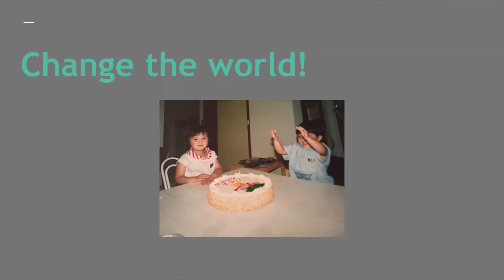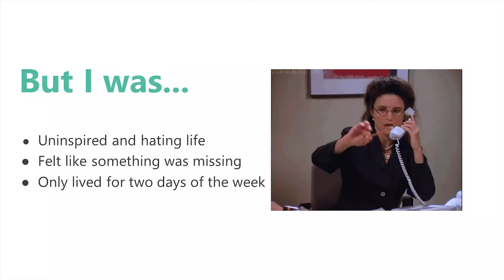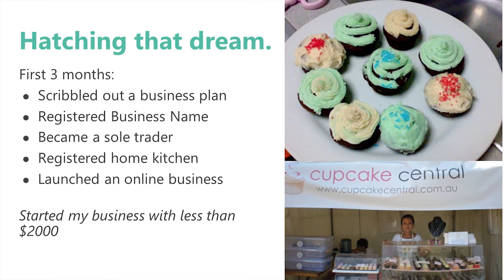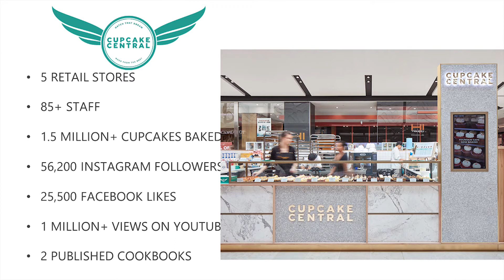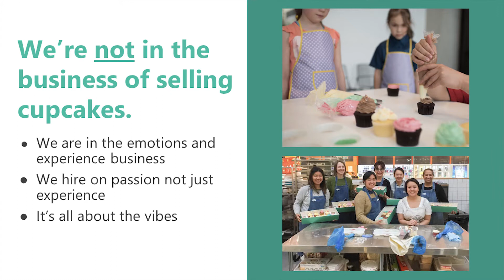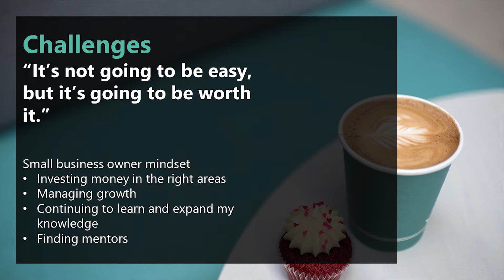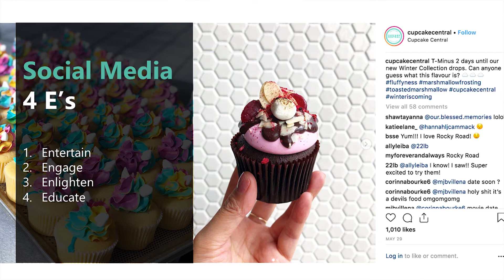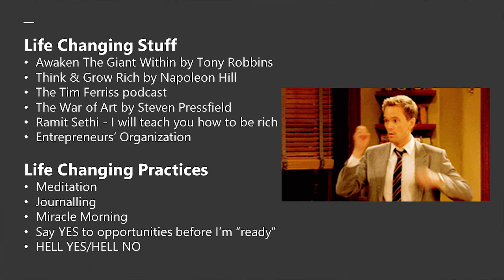Sheryl Thai: How To Turn Your Passion Into Your Business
Most startup founders build their business around their passion. Tech geeks build IT companies, food lovers open a restaurant, and social media addicts establish marketing firms. While your passion may fuel you to start your own venture, you need more than that to sustain your business and keep it going. Don't get lost in the nitty-gritty details that are needed to run a business. You may be overwhelmed with all the ideas and the things you needed to that that might freeze you on your tracks. Have a clear direction on where you are going and begin that by freeing your mind and absorbing whatever you can learn from this workshop.

Sheryl Thai
Founder @ Cupcake Central
After losing her job in 2009, word began to spread that Sheryl Thai wanted to bake cupcakes for a living. She started to receive requests for parties and functions, and eventually requests turned into orders. Then orders turned into an online business - Cupcake Central. Eventually, even this was not big enough, so in 2010 she opened her first Cupcake Central store.

Kym Huynh
Founder @ WeTeachMe
Kym is passionate about learning, and how it can leave a positive, lasting and transformative impact, not only in the individual but also their family and their communities.

Today, Kym is a Founder at WeTeachMe (Home to Australia and New Zealand’s Best And Most Popular Classes), a President at Entrepreneurs’ Organization (Engaging the World’s Leading Entrepreneurs to Learn and Grow with 14,000+ members), and spends his time visiting businesses around the world (Australia, New Zealand, Canada) to facilitate leadership summits and strategy days to ensure alignment amongst leadership and management teams for businesses globally.